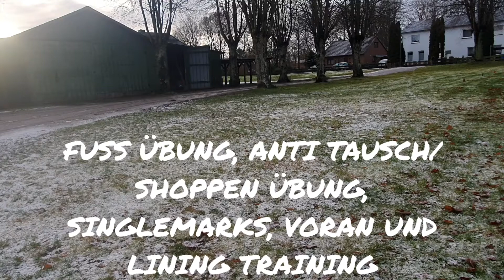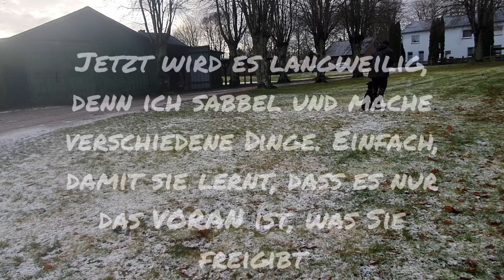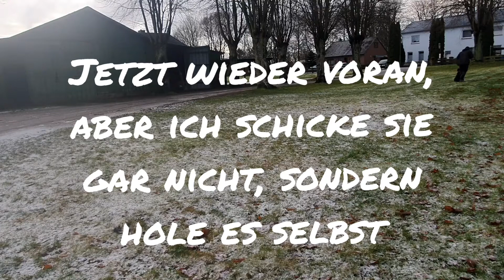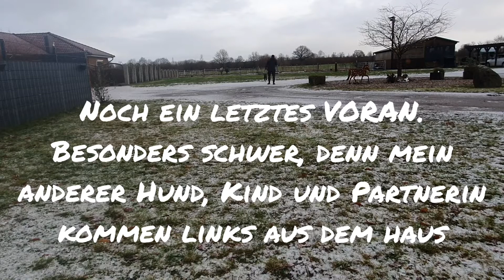Dummytraining | Labrador | 29 Wochen | Apport | Singlemark | Voran